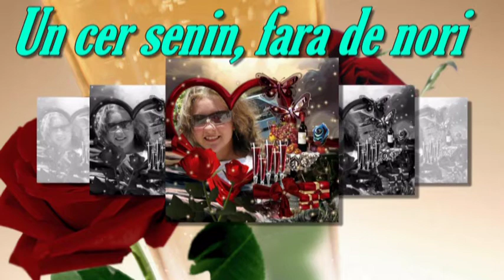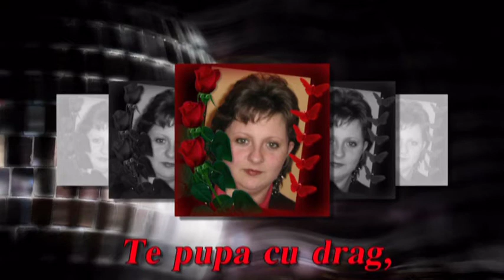La multi ani, Nicoleta!.mpg